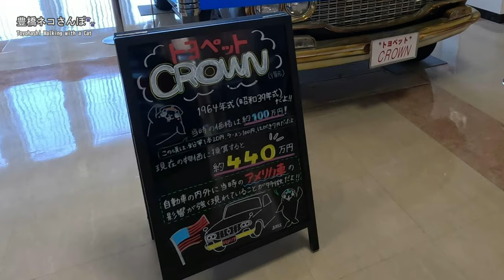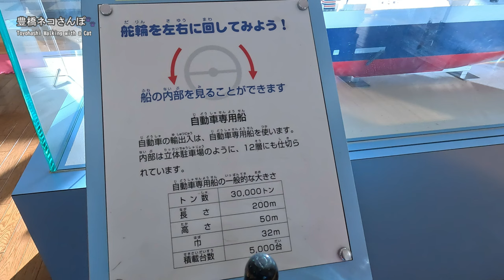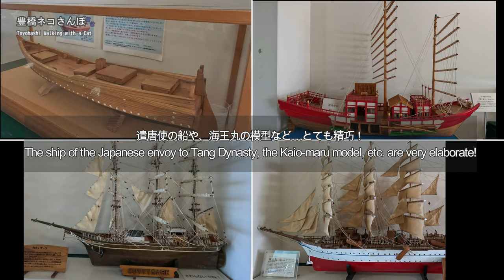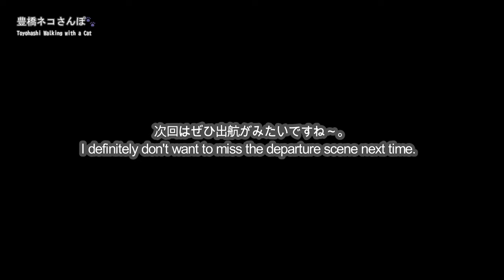【AICHI JAPAN】Port of MIKAWA ～Port Information Center・KAMOMERIA～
Port of Mikawa, located in Toyohashi City, Aichi, is one of the world's leading automobile ports. It is No. 1 in the amount and volume of imported vehicles in Japan (export: No. 2). By any chance, the foreign car that the viewer watching this video is riding may have been unloaded here, Port of Mikawa.
At the Port Information Center "Kamomeria" (kamome = seagull), there are various hands-on exhibits, including cars. From the observation floor, you can see ships coming and going in the port and cars being unloaded one after another.

00:00 Introduction
00:30 Exhibits of Cars
02:08 Car Carrier
02:45 Container Ship
03:37 Lifeboat
05:04 Sailing Ship
05:59 Observation Floor
08:30 Ending

●Location & Link:

📍Port of Mikawa, Port Information Center "Kamomeria"
Jinno-Futo-Cho, Toyohashi-City, Aichi-Prefecture, Japan
★ Kamomeria HP